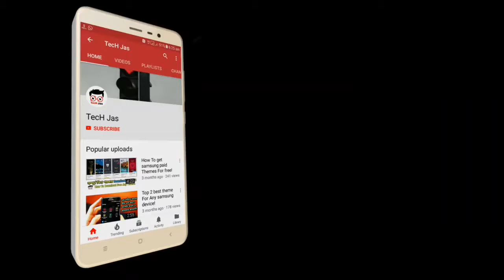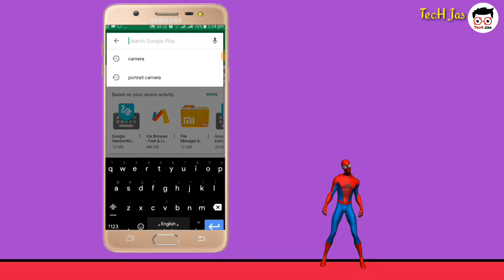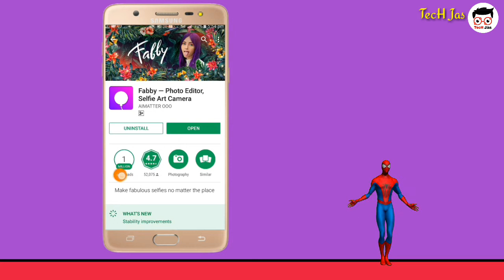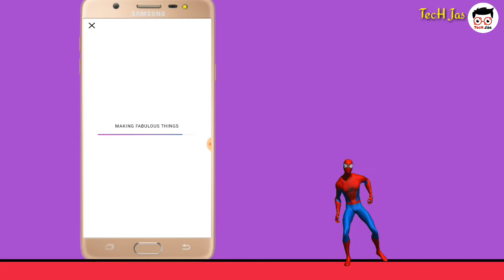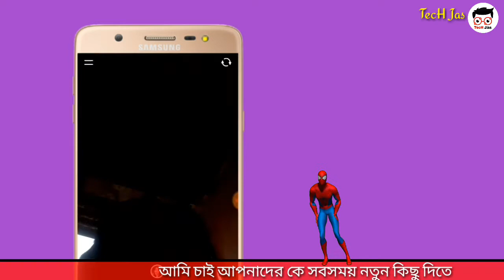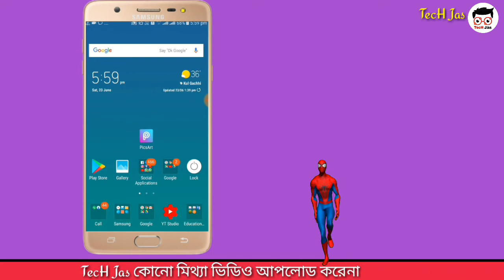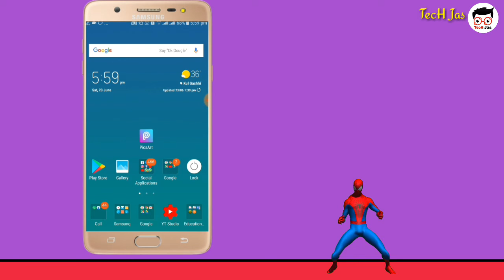Best Camera App To Take DSLR & Portrait Photo On Your Single Camera Mobile